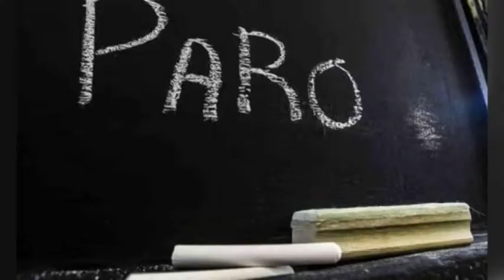CLAUDIA MEDINA – REFERENTE AMSAFE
PROPUESTA EN PARITARIA DOCENTE